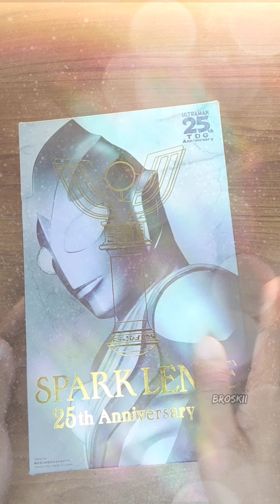ULTRA REPLICA SPARK LENCE 25TH ANNIVERSARY VERSION ULTRAMAN TIGA [REVIEW]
Finally .. just for fun video ~

00:00 - intro
00:55 - Series Transformation
03:00 - BGM
04:30 - Role Play Series
06:00 - Evil Tiga Mode
08:35 - Movie mode